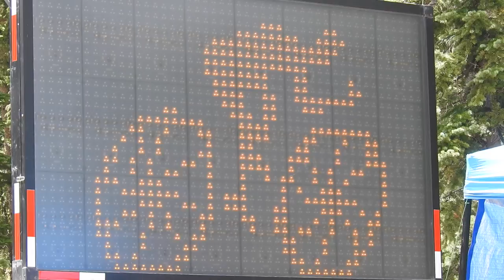Colorado Classic Stage 2 – BRECKENRIDGE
Men's racers rode 64 miles in the scenic mining town of Breckenridge. During 10 laps on the 6.4-mile course, and faced more than 7,000 feet of climbing. Women's racers cover 32 miles over five laps with Moonstone hill. Video by Hyoung Chang, The Denver Post